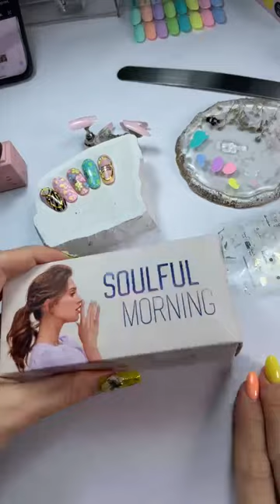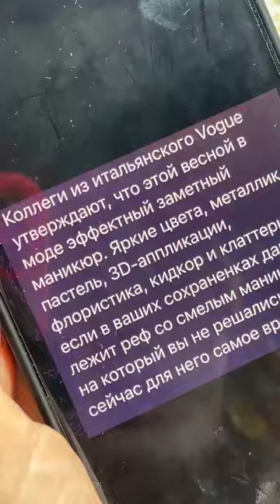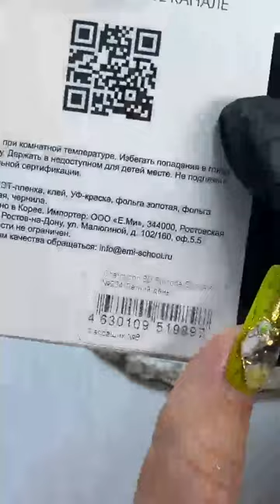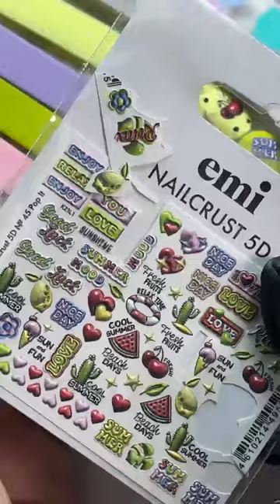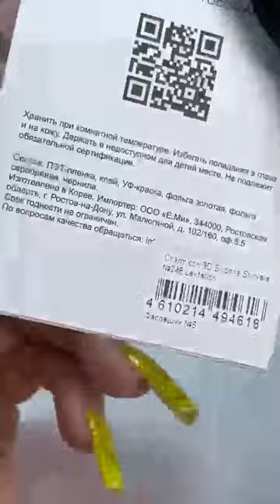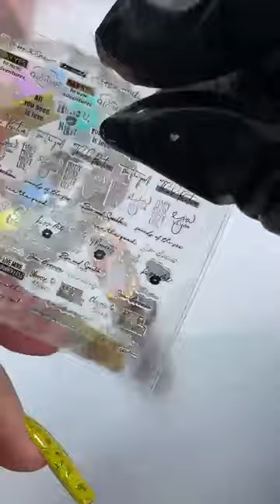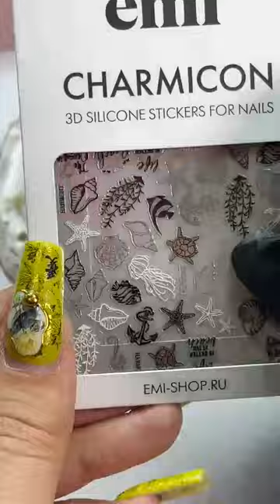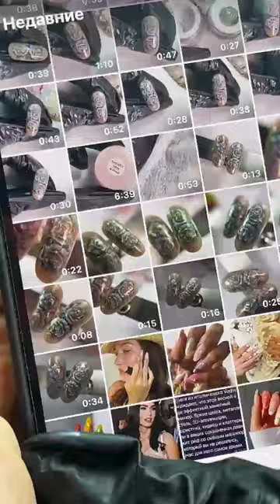Трендовый дизайн Kidcore/Cluttercore с Екатериной Мирошниченко и набором гель-лаков Soulful Morning